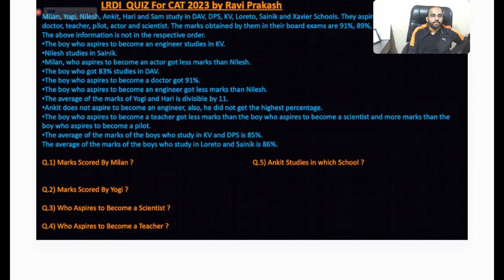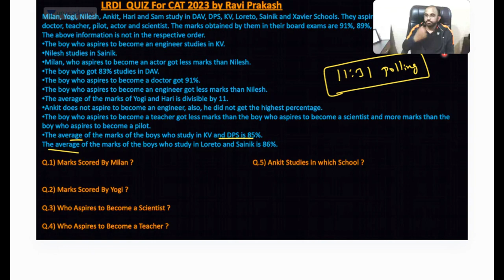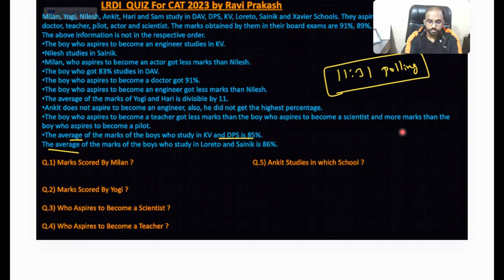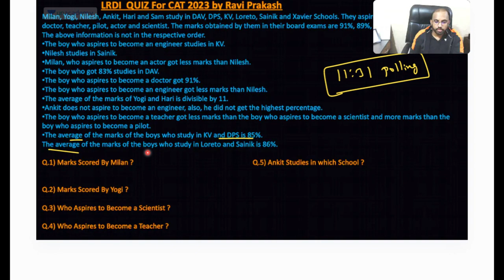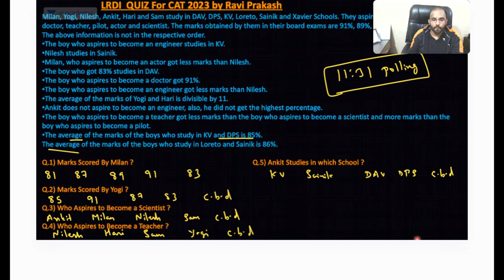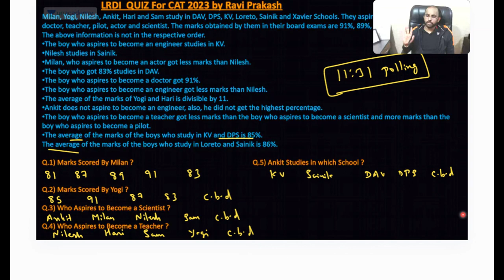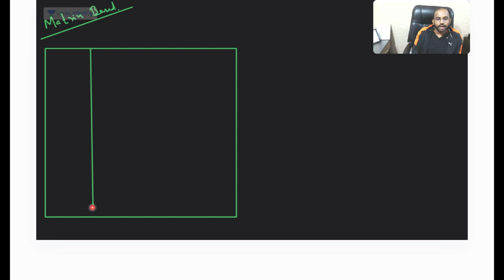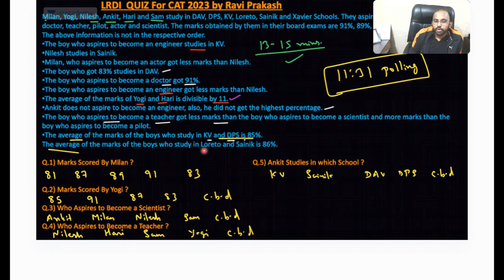CAT 2023 | LRDI Made Easy | Intense Practice Sets for Success with Ravi Prakash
Are you ready to take your CAT journey to the next level?
Welcome to the Foundation Batch for CAT 2023 exam preparations!
In this comprehensive course, we will equip you with the essential knowledge and skills to excel in the upcoming CAT exam. Our experienced faculty, renowned for their expertise in CAT preparation, will guide you through a structured curriculum designed to strengthen your fundamentals and boost your performance.

From mastering quantitative aptitude and data interpretation to refining verbal ability and logical reasoning, we leave no stone unturned in ensuring your success. Join us now and unlock your potential for achieving exceptional results in CAT 2023.

In this session educator Ravi Prakash will discussLRDI Practice Questions. This session will help you prepare for Quantitative Aptitude (QA)/Data Interpretation & Logical Reasoning (DILR) for CAT and Other Management Exams (OMETs).

🟢 Important Updates

📢📢 Supercharge Your CAT 2023 Prep with Unacademy! Get Ready for Success! 🚀

Join the exclusive 125 Days Roadmap to CAT 2023 Batch📅 and get ready to ace the CAT exam like never before! 🏆

Why Unacademy? 🌟

🙌🏼 Batch USPs:
- Structured courses by India's Top CAT Educators
- 25K+ practice question bank and 100+ mock tests

⏰ Date: 23 July | Time: 12:00 PM

🙌🏼 AIMT Scholarship USPs:

Win up to 100% scholarship on CAT Subscriptions
Top 10 learners from every test get free GD-PI subscriptions
Top 20 learners get CAT form fee refunded
Top 50 learners receive in-person mentorship at an Unacademy Centre near them
Know where you stand among 50K+ test takers
Detailed test analysis by India's Top Educator
Don't miss out on this golden opportunity to secure your future and stand out from the competition! 🌟

Join Ravi Prakash's Community on the Unacademy app to receive instant updates from the educator
Call Ravi sir's team on 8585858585 and take your CAT Preparations to the next level.